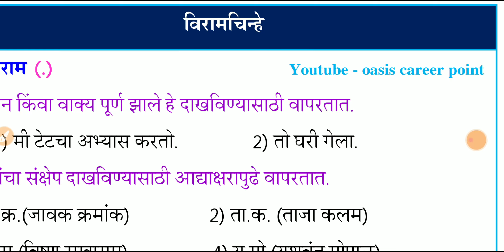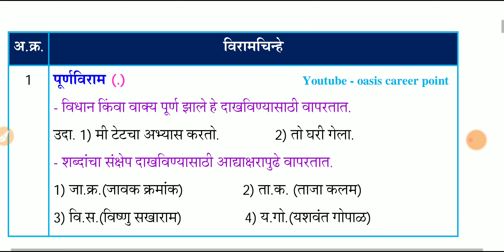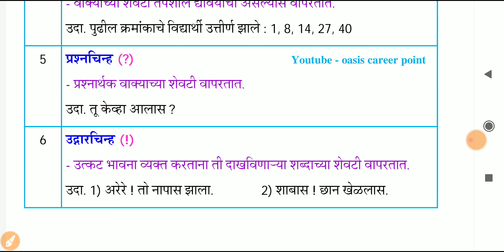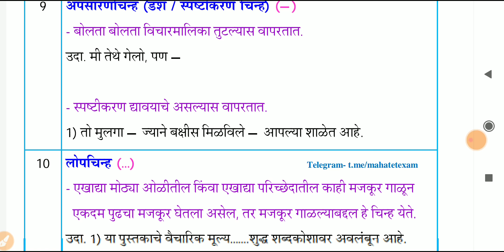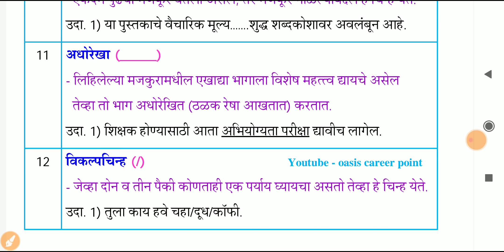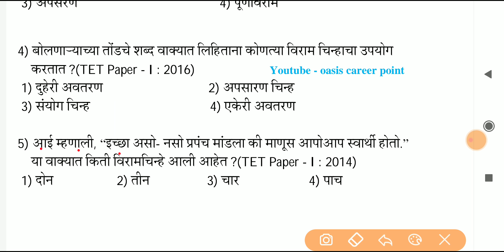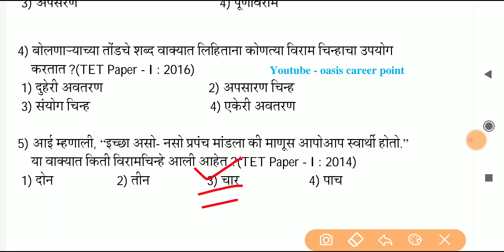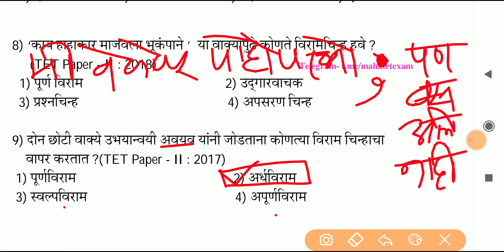विरामचिन्ह | maha tet viramchinh | मराठी विरामचिन्हे | marathi viramchinh | part 23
या व्हिडीओमध्ये महा टी ई टी मराठी विरामचिन्ह या घटकाबद्दल परिपूर्ण चर्चा करण्यात आली आहे.

💠MAHA-TET व्हिडिओ सिरीज💠
 19 जानेवारी 2020 रोजी झालेल्या MAHA TET पेपर क्र. 1
💠TET- टेलिग्राम चॅनेल 💠
💠MAHA-TET व्हिडिओ सिरीज💠
 15 जुलै 2018 रोजी झालेल्या MAHA TET पेपर क्र. 1

💠MAHA-TET व्हिडिओ सिरीज💠
 22 जुलै 2017 रोजी झालेल्या MAHA TET पेपर क्र. 1

MAHA-TET मराठी भाषा पेपर क्र.2
 मागील प्रश्नपत्रिका व्हिडिओ सिरीज
(Maha TET) पेपर क्र. 2  मराठी
 मागील प्रश्नांचे घटक व गुण विश्लेषण.